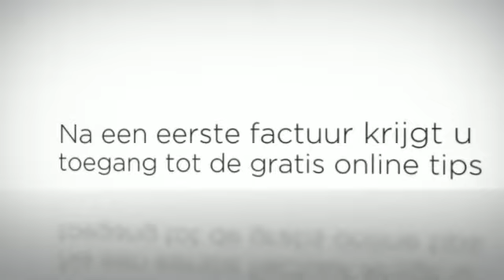Chaterz Computerservice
Chaterz Computerservice uit Nieuw- en Sint Joosland biedt computer reparatie aan huis of in de werkplaats. Voor meer informatie kunt u contact opnemen via 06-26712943, langskomen op Walravenstraat 6, 4339AH, in Nieuw- en Sint Joosland of een kijkje nemen op bovenstaande link.